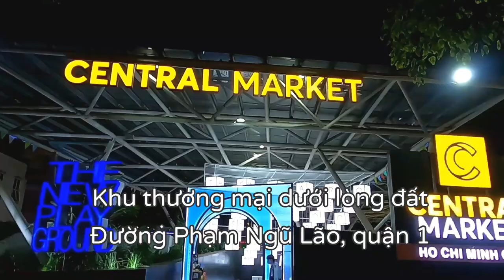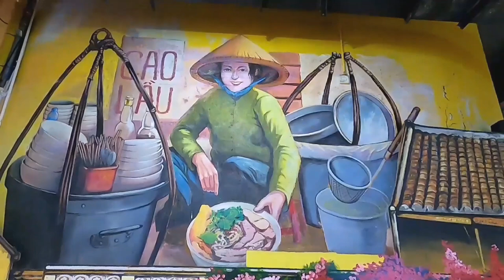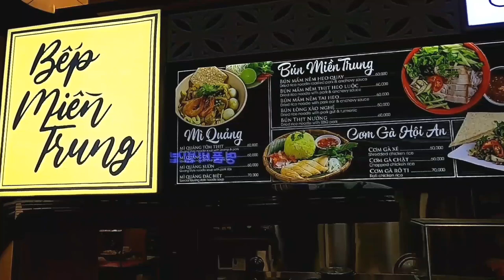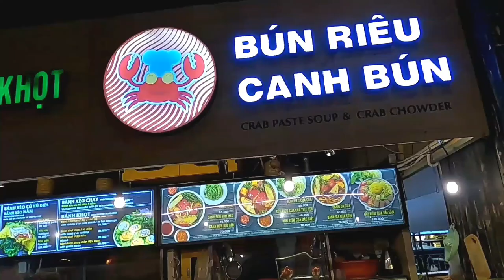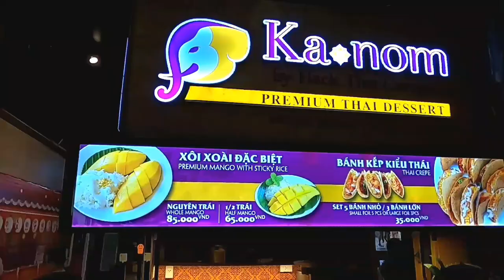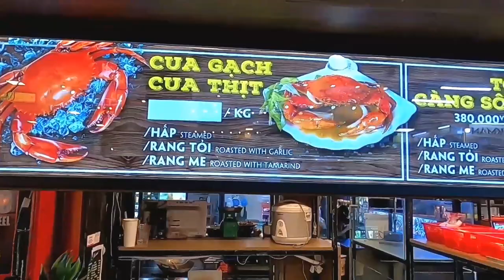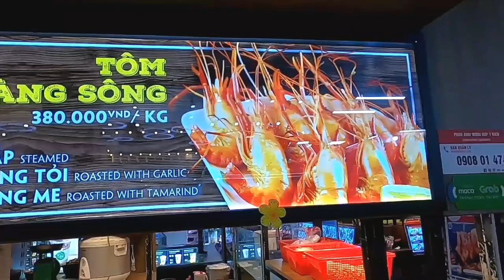Trải nghiệm Chợ trong lòng đất đầu tiên ở Việt Nam - Central Market/#151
Trải nghiệm Chợ trong lòng đất đầu tiên ở Việt Nam
Địa chỉ: đường Phạm Ngũ Lão, quận 1, TP.HCM (Tầng hầm khu B Công Viên 23/09)
Đây là mô hình trung tâm thương mại trong lòng đất đầu tiên ở Việt Nam, với mong muốn thể hiện niềm tự hào về truyền thống văn hóa, ẩm thực và thắng cảnh của Việt Nam.
Central Market đã ra đời với tên gọi khu thương mại dưới lòng đất.
Với  mục đích mong muốn đem lại cho khách hàng một trung tâm thương  mại theo mô hình kinh doanh mới kết hợp giữa chợ truyền thống  và kênh mua sắm hiện đại. Đây là mô hình vừa đáp ứng đa dạng nhu  cầu mua sắm giải trí của khách hàng trong nước, vừa đáp ứng nhu cầu  thưởng thức ẩm thực các món ngon châu Á của khách du lịch.
Nằm trong khuôn viên của Công viên 23/9, lá phổi xanh của thành phố, Central Market không chỉ cải thiện môi trường sinh hoạt trong lành chung cho cộng đồng mà sẽ còn là địa điểm thường xuyên tổ chức các sự kiện, lễ hội vừa hướng tới sự phát triển đô thị và cộng đồng dân cư, và vừa quảng bá nâng tầm hình ảnh của Thành phố Hồ Chí Minh nói riêng và Việt Nam nói chung đến với du khách và bạn bè Quốc tế.
Kênh Sài Gòn Du Hý là KÊNH GIẢI TRÍ - ẨM THỰC - DU LỊCH DÀNH CHO MỌI NGƯỜI.
Cảm ơn mọi người đã dành thời gian để xem video và ủng hộ kênh SÀI GÒN DU HÝ.
Nhạc trong video:
[ AMV ] Hơn Cả Yêu Remix